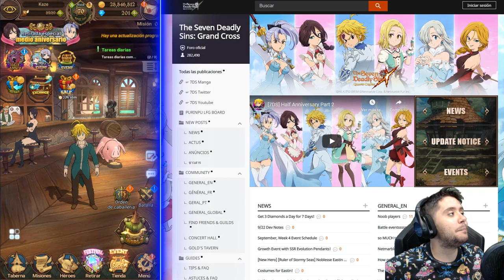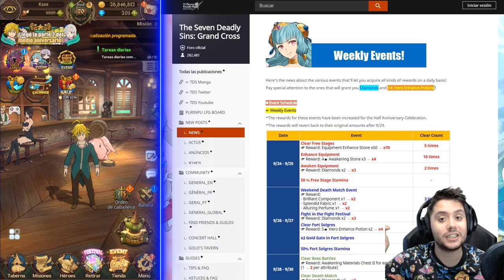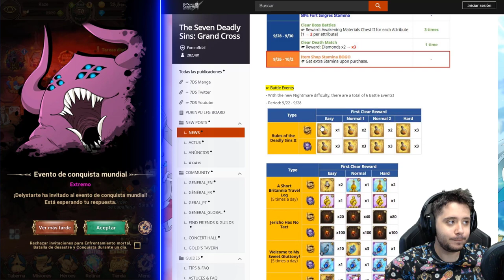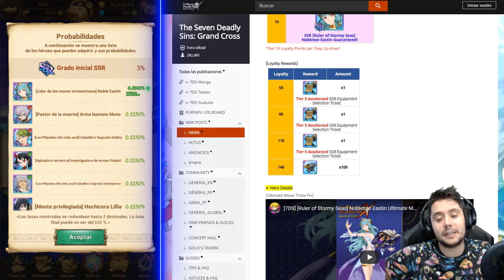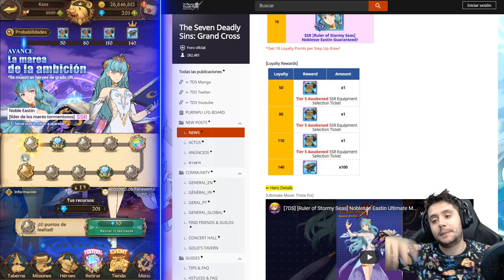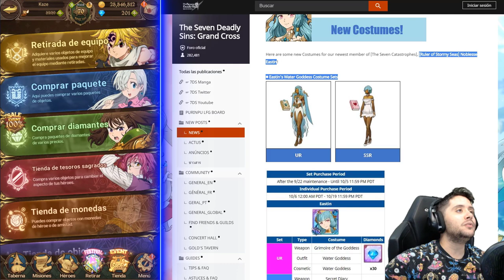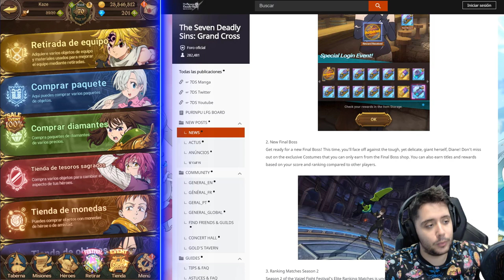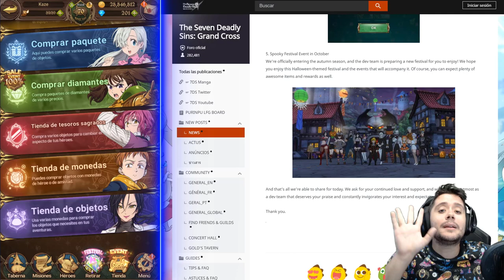DIANE FINAL BOSS! EVENTO DE HALOWEEN Y MUCHO MÁS! | 7DS: Grand Cross